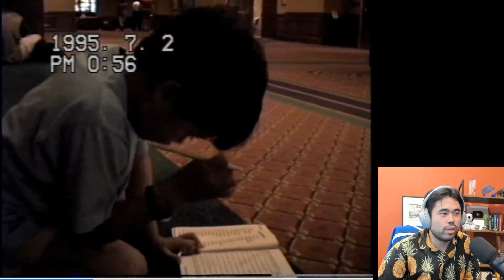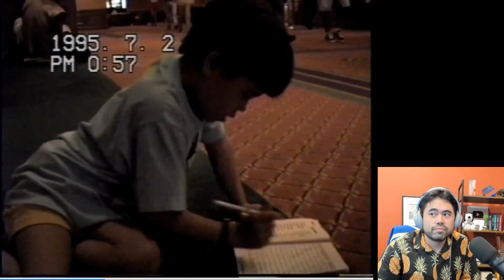Hikaru's Shares his Home Movies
Hikaru dug through his home movies and shared some from early days at chess tournaments including his step-dad FM Sunil Weeramantry and his brother Asuka Nakamura.

Thumbnail photo credit to Richard L. Harbus for The New York Times